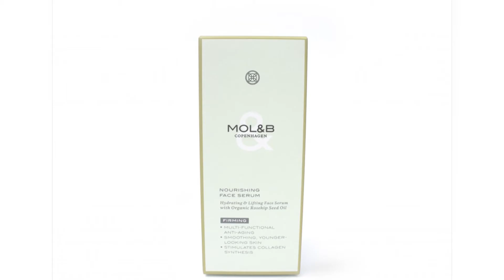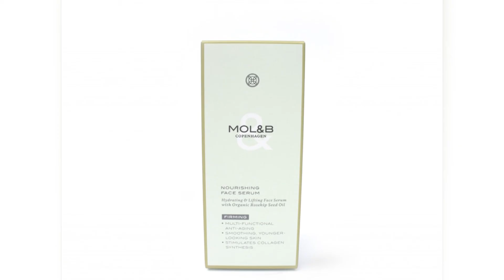Tv Tera Ritamot na gradot Proizvodite na Mol&B pristignaa vo Makedonija 01 09 2017